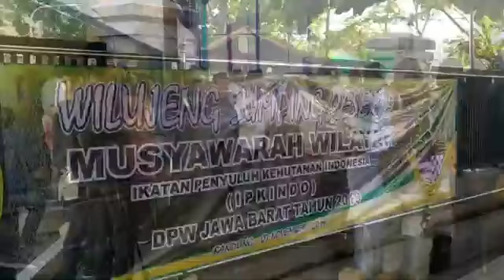MUSYAWARAH WILAYAH IPKINDO DPW JAWA BARAT PERIODE 2019-2024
Pemilihan pengurus IPKINDO DPW Jawa Barat Periode 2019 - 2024 dilaksanakan pada hari Kamis tangga 07 November 2019 di Dinas Kehutanan Provinsi Jawa  Barat